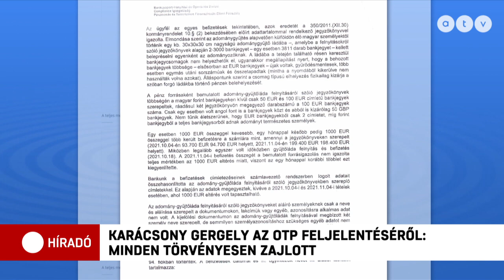Megszólalt Karácsony Gergely az OTP feljelentéséről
"Mi minden vizsgálatot nyugodt szívvel fogadunk, mert ki fog derülni, hogy minden törvényesen zajlott” - így kommentálta Híradónknak Karácsony Gergely az OTP feljelentését. Magyar György ügyvéd szerint azt lenne fontos tudni, hogy a bank mikor kezdte a vizsgálatot, a rendőrség mióta foglalkozik a feljelentéssel, és miért most került nyilvánosságra.